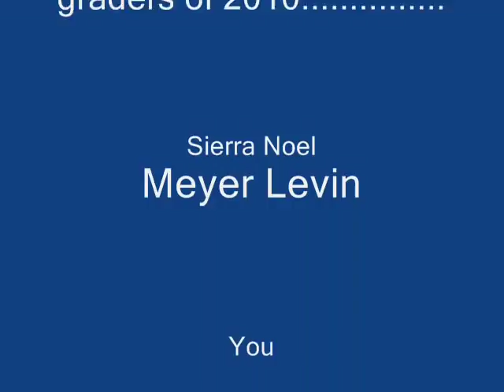Meyer Levin 8th graders of 2010.........sum kool kiids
sum kool Meyer Levin 8th graders of 2010